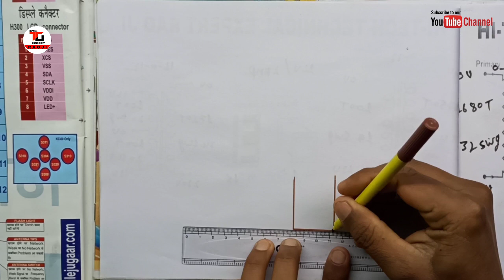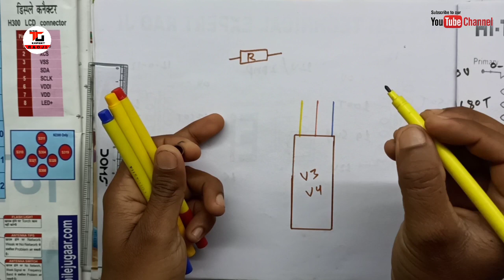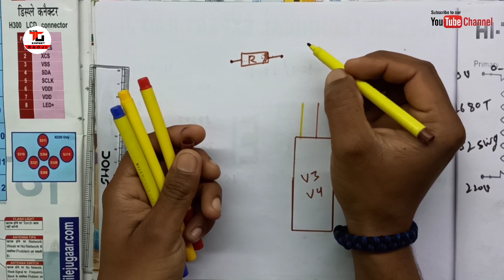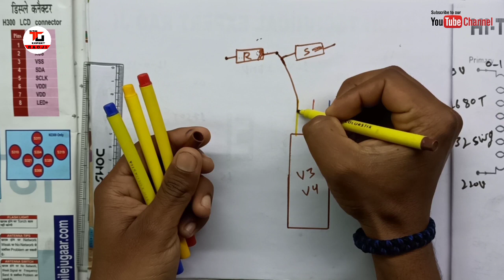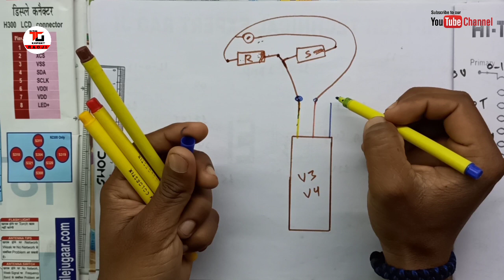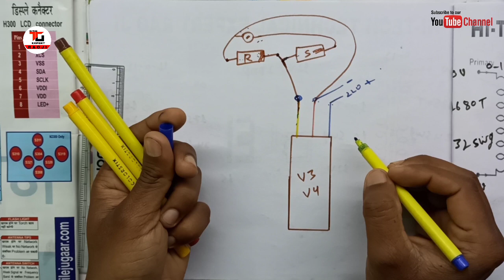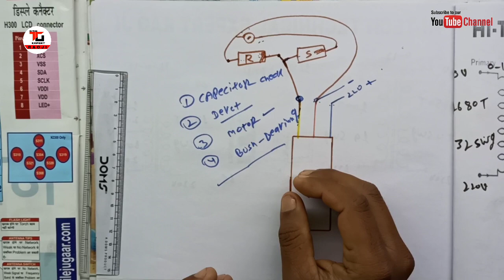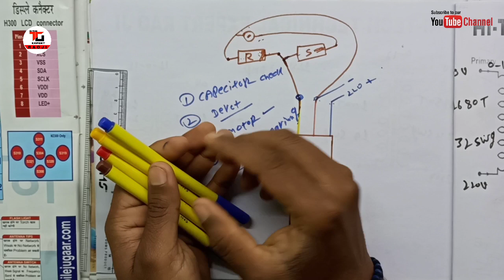मोटर एम्पियर ज्यादा ले रही है। और स्टार्ट नही हो रही है। क्या कारण हो सकते हैं ? जानें।